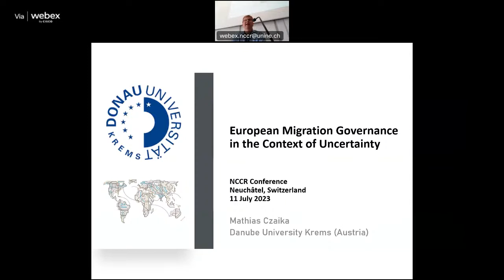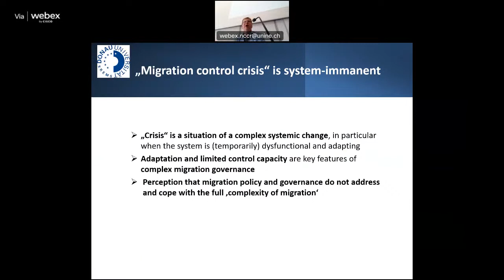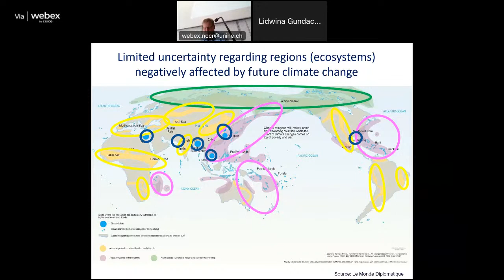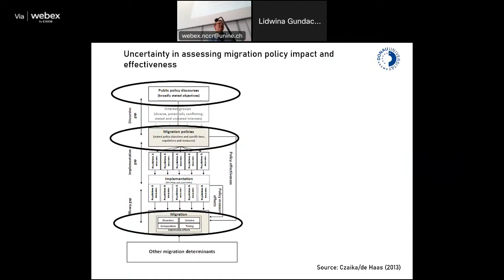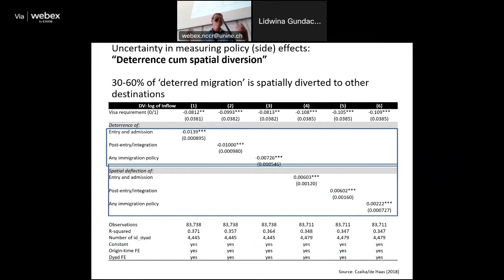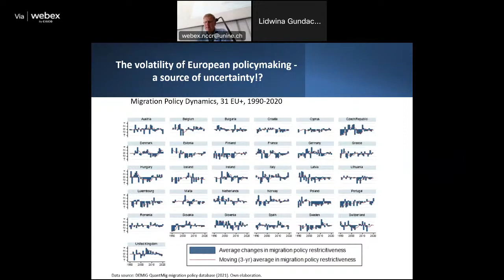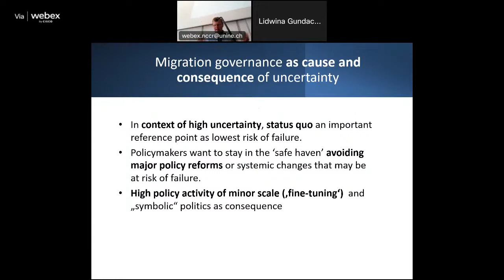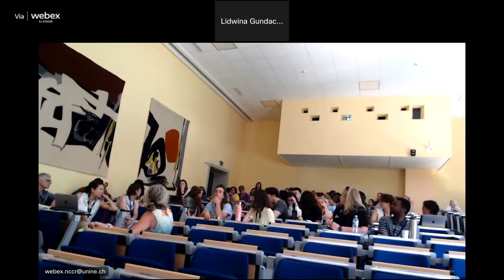European Migration Governance in the Context of Uncertainty: Public Lecture by Mathias Czaika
Public Lecture by Mathias Czaika (University for Continuing Education Krems) at the 6th Neuchâtel Graduate Conference of Migration and Mobility Studies, organized by the nccr – on the move.